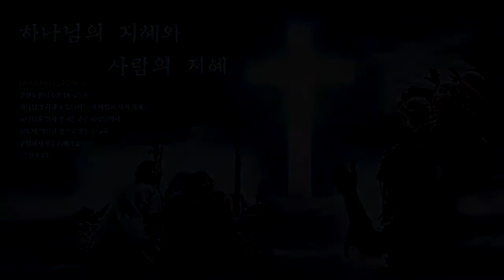하나님의 지혜와 사람의 지혜(2017.10.22)_주일말씀요약[바이블미디어BibleMedia_다니엘]